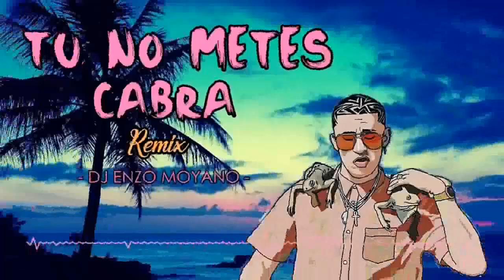Tu No Metes Cabra REMIX | DJ ENZO MOYANO